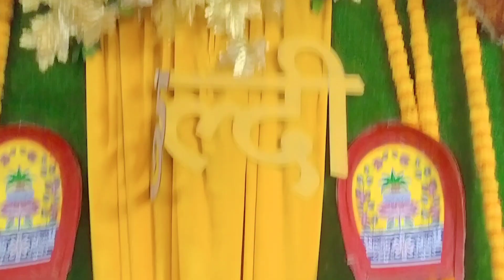বোনের মেহেদী, গায়ে হলুদের তত্ত এবং অন্যান্য অনুষ্ঠান।।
Hi...